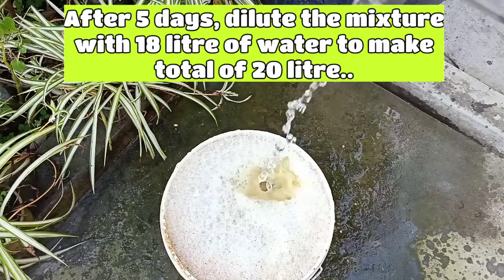How to make Mustard Cake Liquid Fertilizer and it's Uses || Fahmida's Gardening